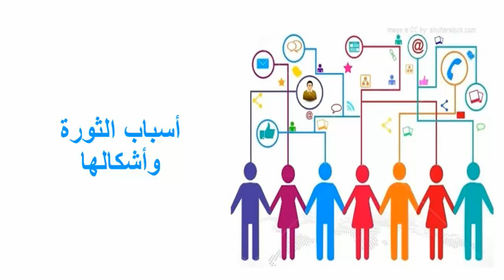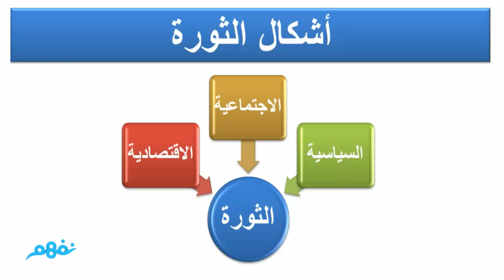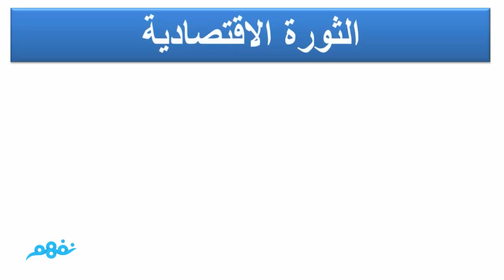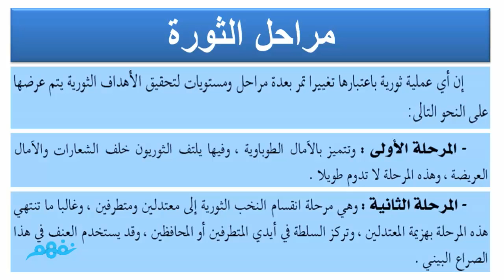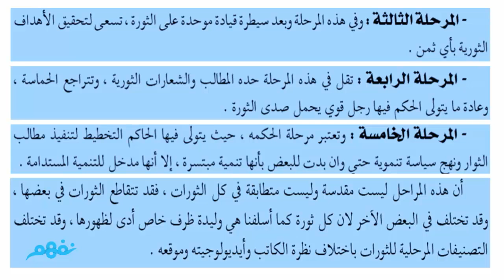أسباب الثورة وأشكالها | علم النفس والاجتماع | للثانوية العامة | المنهج المصري | نفهم